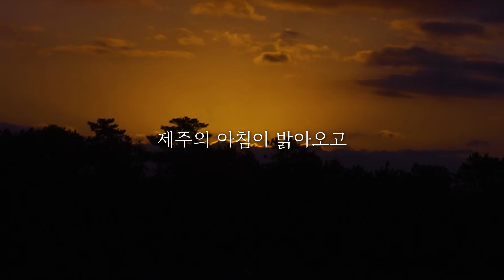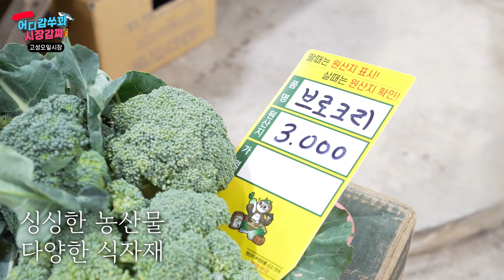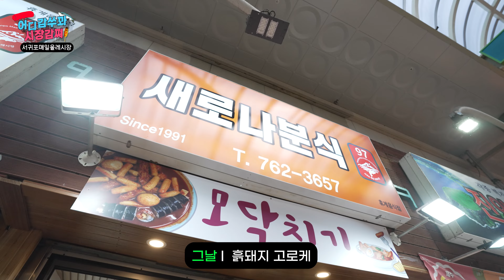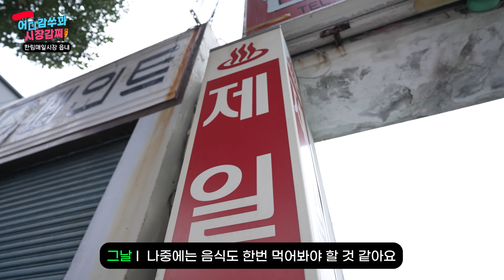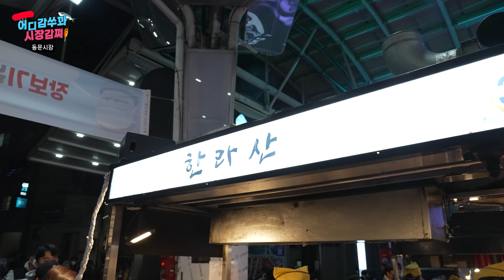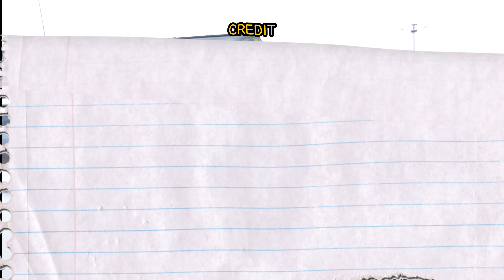[윤더로드 VLOG] 어디감쑤꽈, 시장감쪄! 제주도 특별한 시장투어 🚌 GO! GO!│제주살이│Yo:oN the road│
제주도 관광도 좋지만 제주오일장, 동문시장, 서귀포 올레시장 등 다양한 특색있는 시장을 둘러보는 시장투어🚌
제주도에 있는 많은 시장들을 윤더로드가 다녀왔습니다! 제주도 여행의 색다른 경험이 될 수 있는 시장투어~ 함께 GO!GO!😆

1. 성산포 수산시장에 가시면 해가 뜨기전 이른 새벽부터 경매하는 모습을 보실 수 있습니다 그날 잡아온 생선을 경매하는데요! 지금 시즌에는 갈치가 대부분이고, 고등어 복어 등 다양한 생선을 경매하는데 일반인이 경매에 참여할 수는 없지만 경매에서 낙찰된 생선을 바로 구매할 수 있는 경로도 있으니 재미삼아 가보시는것을 추천해드려요!

2. 성산읍 고성리에 있는 오일장은 매달 4, 9, 14, 19, 24, 29일에 장이 열립니다
시내에서 하는 큰 규모의 오일장은 아니지만 없는것 빼고 있을것은 다 있는 오일장으로 보통 밑반찬 재료 생선, 육류 또는 간식거리로 호떡이나 붕어빵 어묵을 먹으러 많이 들리는 시장이에요!

3. 서귀포 매일올레시장은 매일 열리는 시장으로 서귀포시에서 가장 큰 규모의 시장입니다. 저는 개인적으로 손바닥만한 풀빵을 좋아해서 들리곤 하는데요 이번에는 제주도에서 먹을 수 있는 모닥치기를 소개해드리려고 다녀왔어요
모닥치기가 궁금하시다면 영상에서 확인해주세요 :)

4. 모슬포 수산시장은 매년겨울 방어축제를 하는곳으로 유명한데요 이번에 방어를 먹으러 갔었는데 방어가 다 팔리고 부시리만 남아서 아쉽게도 소개를 드리지 못하고 돌아왔습니다

5. 한림 매일시장은 한림에 있는 시장으로 작은 규모의 시장이지만 여기는 시장소개보다 레트로한 감성이 전해지는 골목을 소개해드려요~ 옛날감성으로 사진을 찍을 수 있는 한림매일시장

6. 제주도 동문시장은 너무 유명한 시장이라서 따로 설명을 드릴 필요까지는 없지만 돌아가는길에 들려서 지인 선물을 사는곳으로 유명하기도 하고 제주시에서 가장 큰 규모의 시장으로 볼거리 먹거리 등 다양하게 즐길 수 있는 시장이에요! 밤에가면 야시장을 볼 수 있는데 보통 낮에만 가시기 때문에 이번에 야시장을 소개해드리러 다녀왔어요~

코로나로 많은 인파가 몰리는 곳에서는 조심스럽게 촬영하다보니까 아쉬운 부분들이 많았지만 소상공인들의 힘이 되어주세요!

소상공인분들을 응원합니다